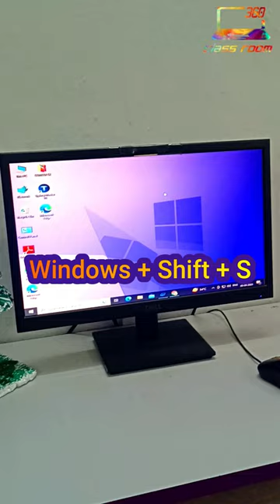How to screenshot on windows 10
Hello friends,
About this video:
In this video, I will show you, How to screenshot on windows 10
About this channel:
Our some other videos link:
360 CLASS ROOM INTRO VIDEO